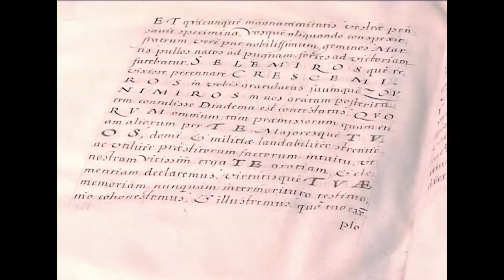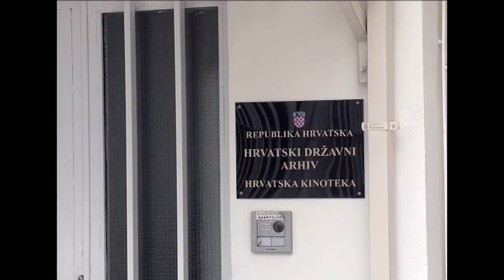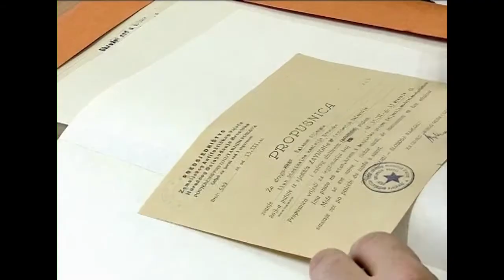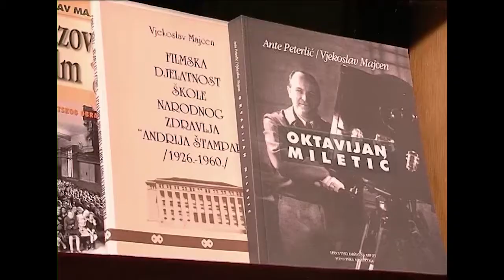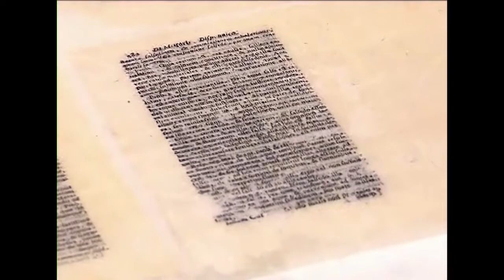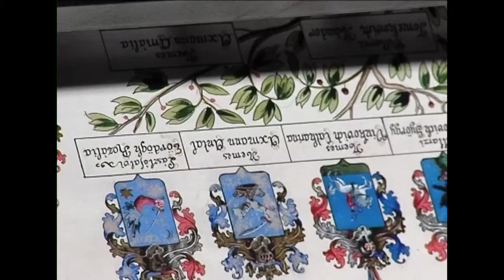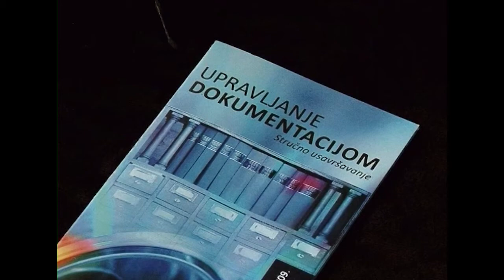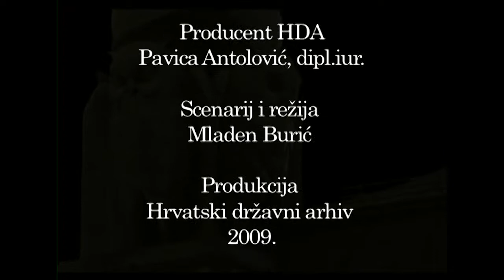Prošlost u prvom licu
Hrvatski državni arhiv i ove se godine priključio Tjednu cjeloživotnog učenja edukativnim filmom iz 2008. godine "Prošlost u prvom licu" kojim sve zainteresirane upoznajemo s poviješću, aktivnostima i ustrojem Hrvatskog državnog arhiva u kojemu se čuva arhivsko gradivo od 10. stoljeća do danas kao jedinstveno svjedočanstvo o događajima, društvenim procesima, pojedincima i institucijama u našoj prošlosti. Na taj način želimo biti dio nacionalne obrazovne kampanje čiji je cilj prenošenje poruke o važnosti cjeloživotnog obrazovanja i učenja te informiranje i motiviranje građana da se na taj korak odvaže.

Sudjelovali:
Stjepan Ćosić, dr.sc.
Snježana Ivanović, prof.
Stjepan Razum, dr.sc.
Vlatka Lemić, prof.
Mirjana Hurem, prof.
Tatjana Mušnjak, mr.sc.
Zvonimir Baričević
Carmen Lhotka, dipl.filmski i TV montažer
Jozo Ivanović, prof.
Mato Kukuljica, dr.sc.

Tekst čitao: Janko Volarić Popović

Kamera: Ranka Latinović
Zvuk: Ivan Šmintić - EXE produkcija
Juraj Grossinger - Oktava Digital
Glazba: Borna Subota
Montaža: Ivor Ivezić
Obrada zvuka: EXE – produkcija
Obrada slike: Mislav Muretić
Izvršni producent: Tamara Babun
Producent HDA: Pavica Antolović, dipl.iur.
Scenarij i režija: Mladen Burić
Produkcija: Hrvatski državni arhiv (HDA) 2009.